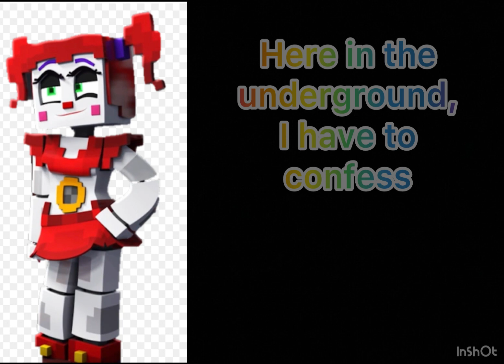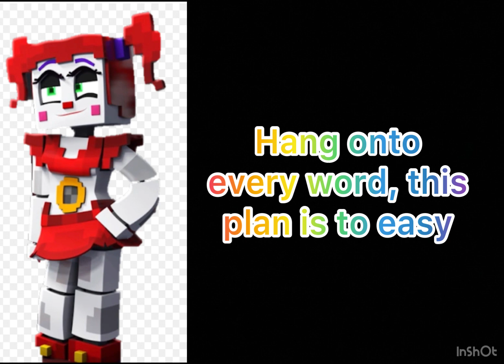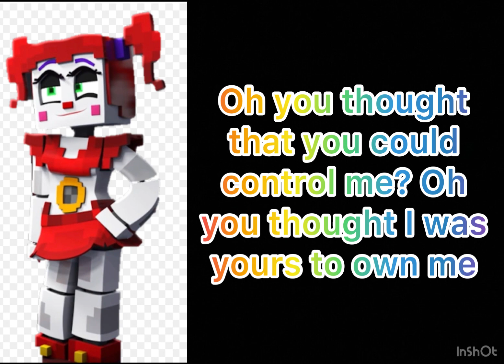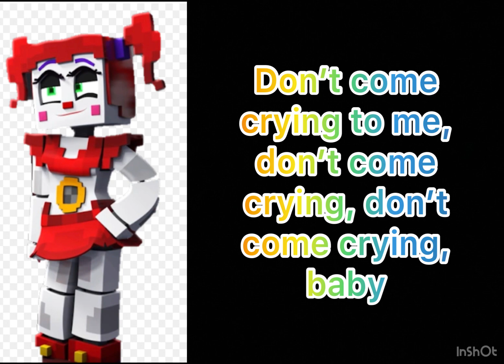Don’t come crying lyrics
Song by TryHardNinja, it took me a while to make so please enjoy!